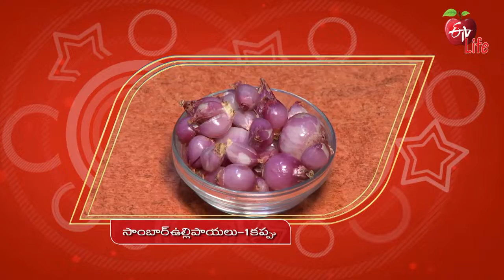Kerala Tomato Curry | కేరళ టొమాటో కర్రీ | Quick Recipes | ETV Life